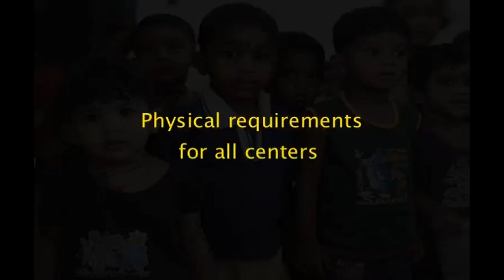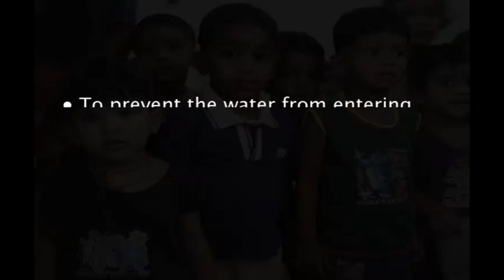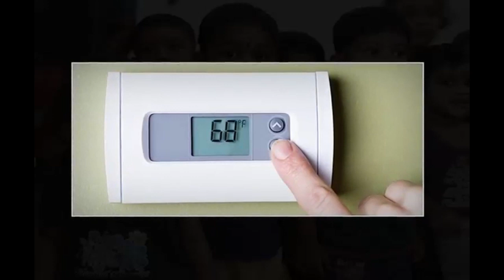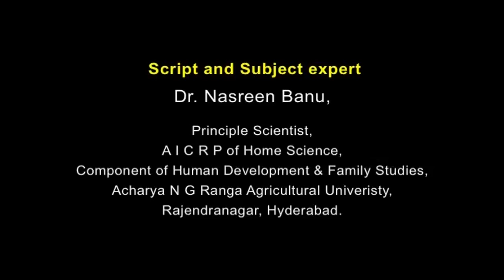OMECCMC W6 L5 Requirements for Child Care Centers